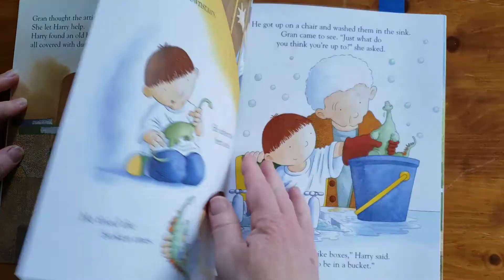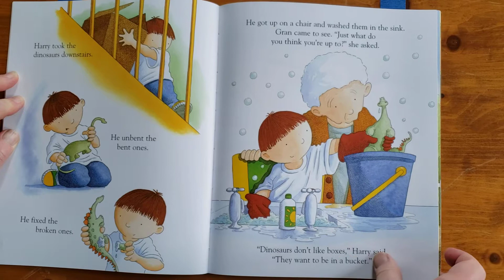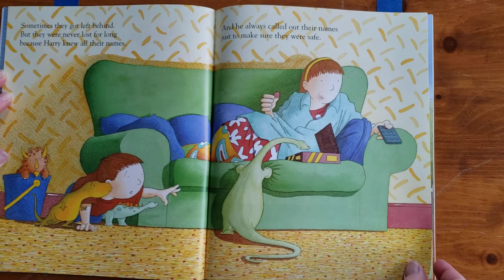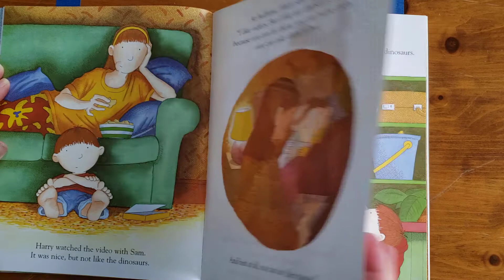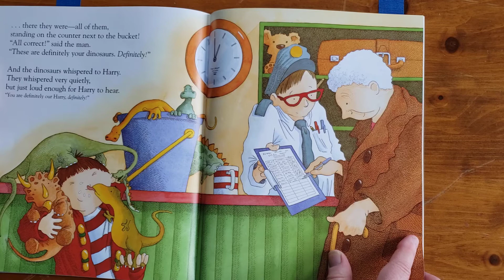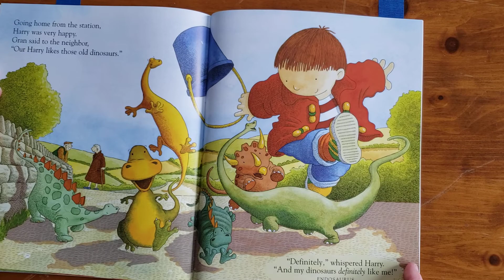Harry and the Bucketful of Dinosaurs by Ian Whybrow; Adrian Reynolds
Harry finds some old dinosaurs, names them and brings them with him until they get lost.